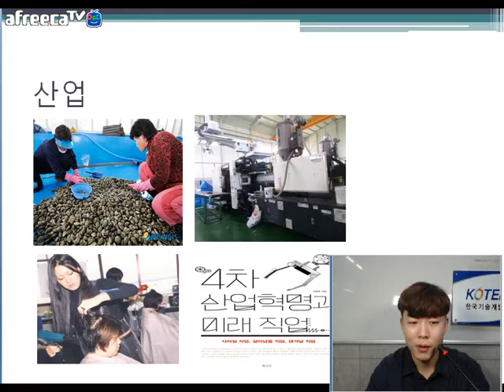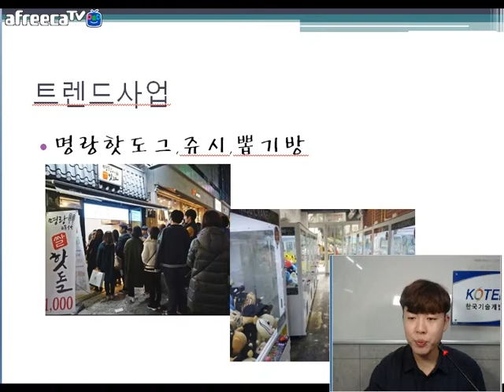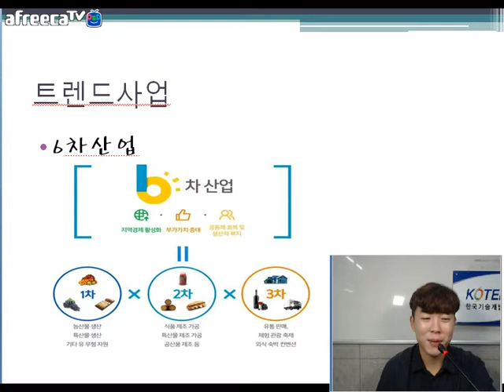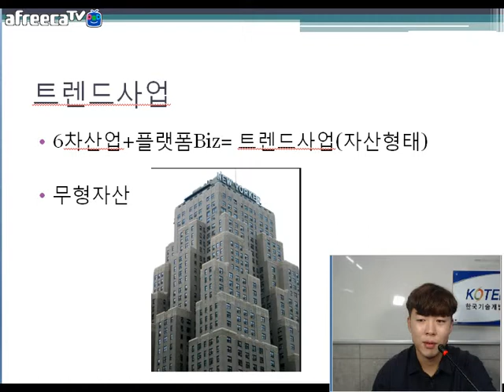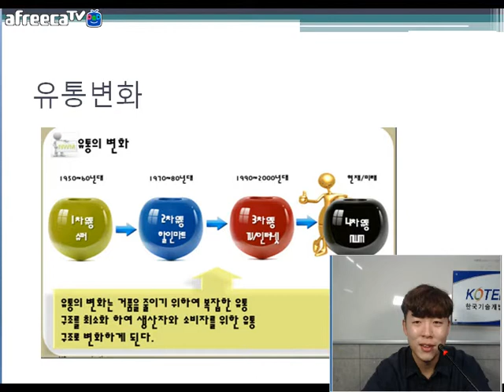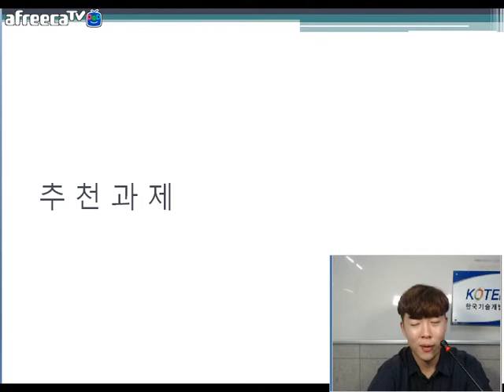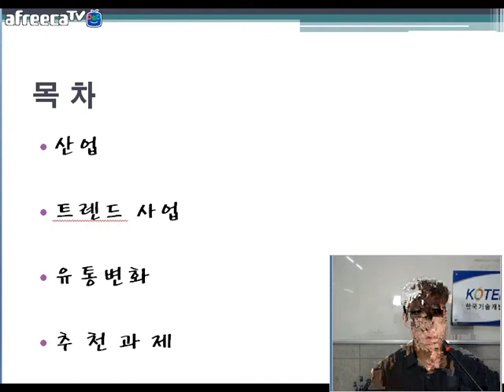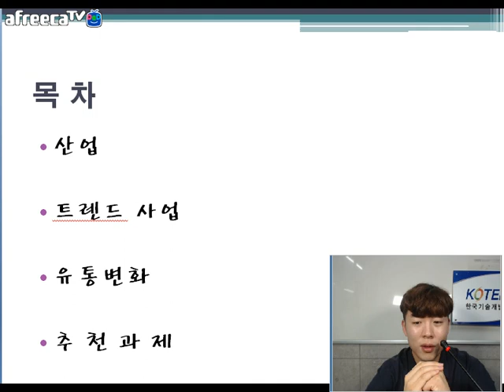[KOTERA TV] BJ쭈니의 향기나는 정책자금(171020)_트랜드사업과 유통변화 이야기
*산업
*트랜드사업
 - 6차산업
 - 플랫폼Biz
*유통변화
*추천과제
 - 한진그룹과 함께하는 인천 스마트물류 창업 공모전
*Review
* 생방송 : 매주 금요일 오전 11시